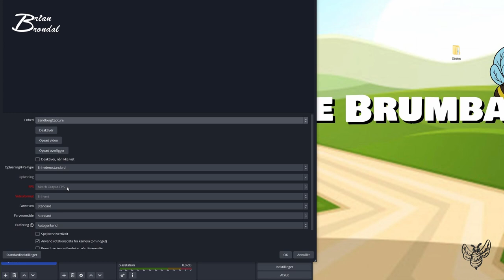Streaming på en ps 3 via pc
her er linket fra en sød, hjælpsom og meget servicemindet pige...

Instergram : thedanishbrumbas

Galaxy
Facebock: